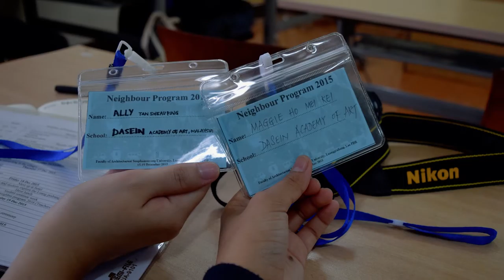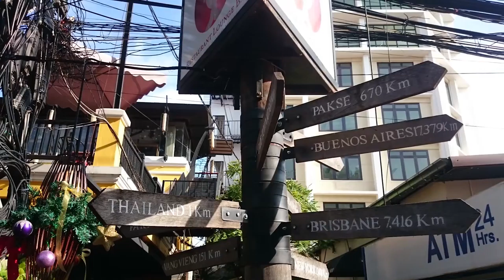Neighbour Program 2015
Neighbour Program is a research practice project with collaboration between colleges and universities in Southeast Asia among lecturers and students for research and documenting Asian culture through networking and education.

Participating colleges and universities are Souphanouvong University (Laos), Dasein Academy of Art (Malaysia), Lasalle College of The Arts (Singapore), King Mongkut's University (Thailand).